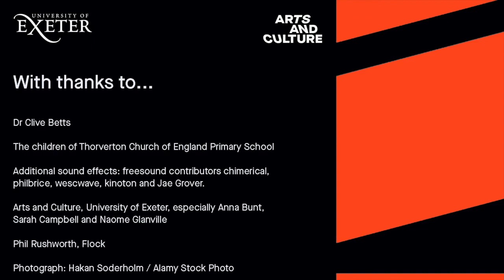Caddisfly Larvae | Bioluminescent Baby | In the Company of Insects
Part of In the Company of Insects commissioned by University of Exeter, Arts and Culture.

Featuring an interview with entomologist Clive Betts
Poem by by Fiona Benson
Sound design and production by Mair Bosworth